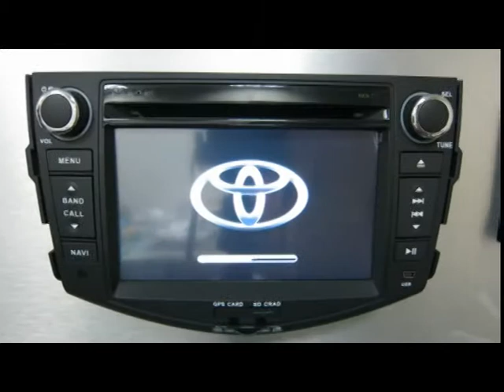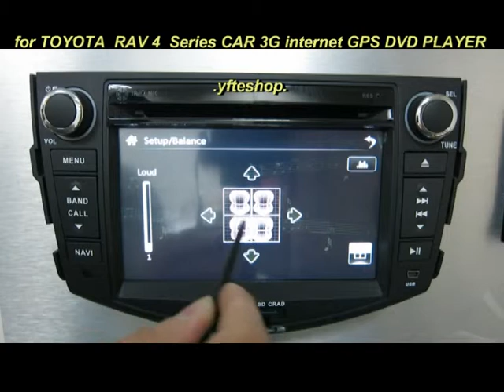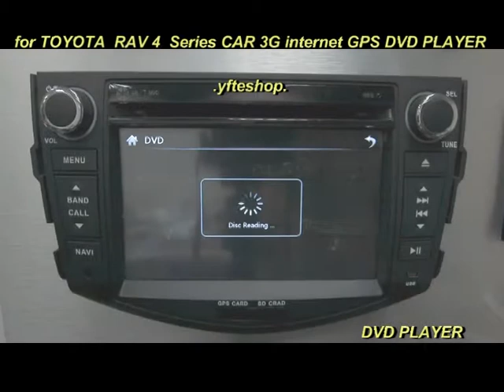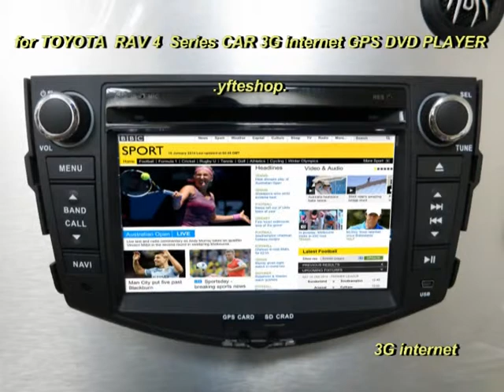7" Toyota RAV4 DVD 3G Player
7" Toyota RAV4 DVD 3G Player